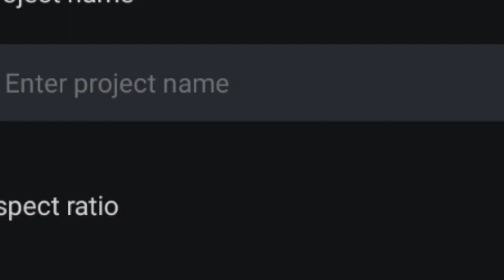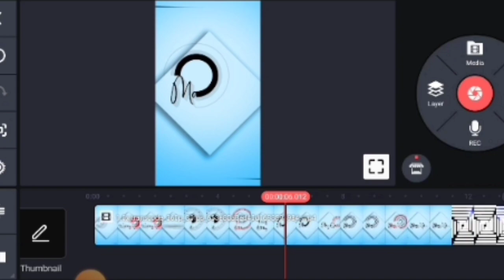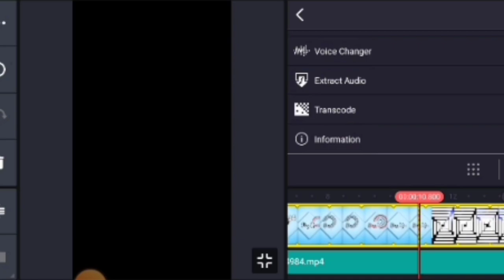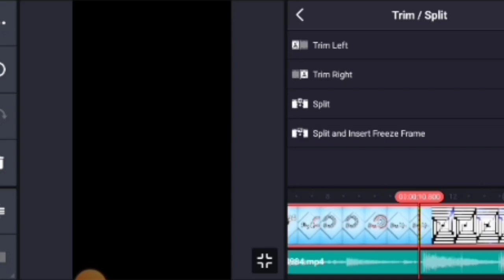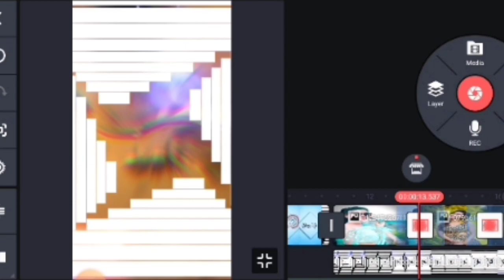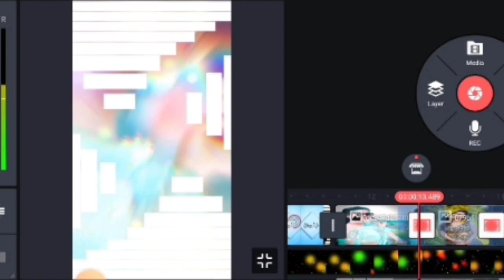Wishing You Happy Birthday Video Editing In Kinemaster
Wishing You Happy Birthday Video Editing In Kinemaster | Birthday Video Editing ?

Birthday Video Editing 🎂 New Happy Birthday Video Editing 🎂

Hello Friends Mera Name Deepak kushwah Aaj me aap ko es video me aap ko kinemaster se Birthday Video Editing Krna sikenge es video me aap ko video pasand aaye to video ko like And Channel subscribe Now

All Materials

💥💥🔥🔥👉SUPORT PLEASE👈 💥💥🔥🔥
                🔥💥SUBCEIBER NOW💥🔥